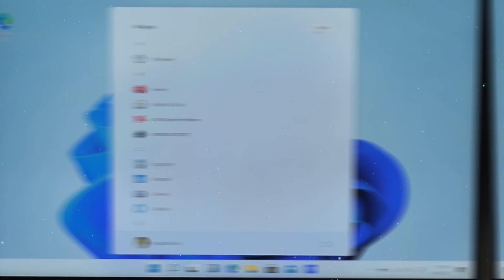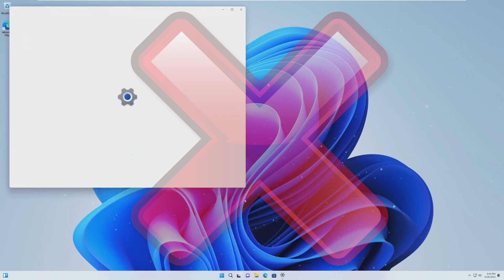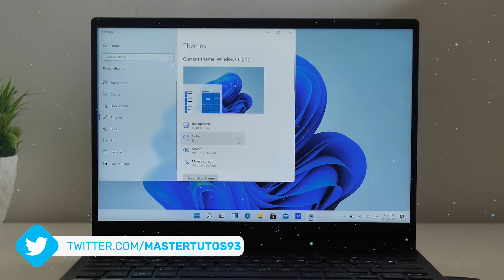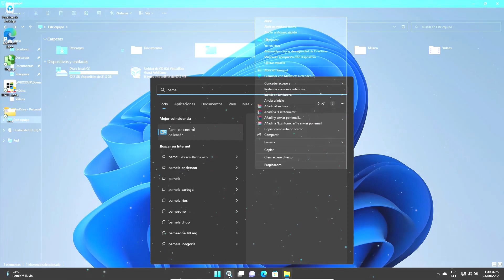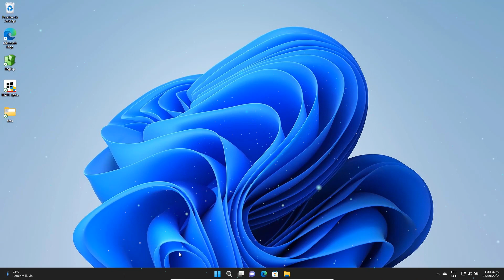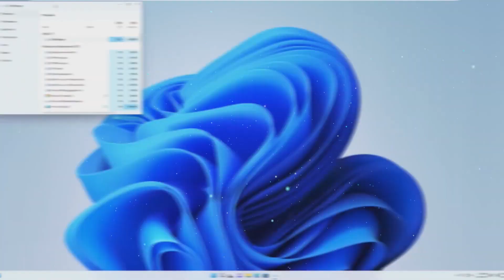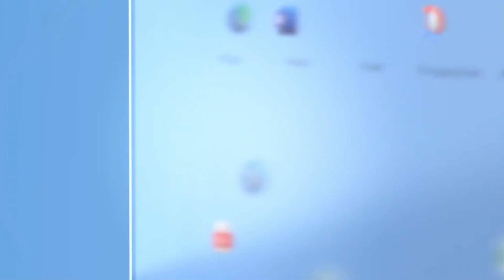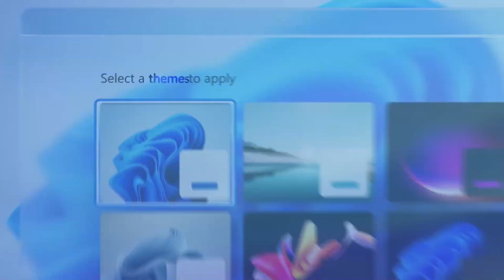Windows 11 2022 UPDATE⚡NO es PERFECTO Por ESTO! / Lo MALO de Windows 11 22H2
✨En este video no te traigo todas las novedades  de Windows 11 2022 UPDATE (22h2) Pero si te destaco lo malo que tendra esta actualización ya que no es perfecta.